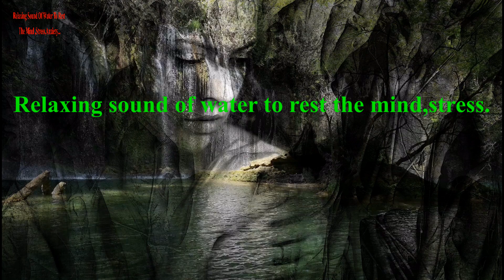Relaxing sound of water to rest the mind, stress ,anxiety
HELLO EVERYONE !
HERE IS MY NEW VIDEO , THAT I WOULD LIKE TO SHARE WITH YOU GUYS. TODAY I HAVE A VIDEO ABOUT THE RELAXING SOUND OF WATER TO REST THE MIND , STRESS , ANXIETY.
SO PLEASE ENJOY IT AND GIVE ME A COMMENT . WHAT DO YOU THINK ABOUT MY NEW VIDEO. I WILL SEE YOU IN THE COMMENTS BELOW.
Quality Life Style.